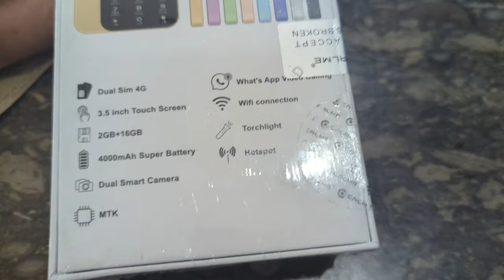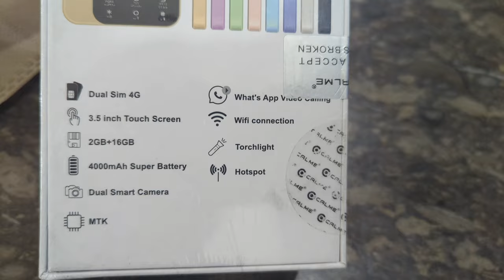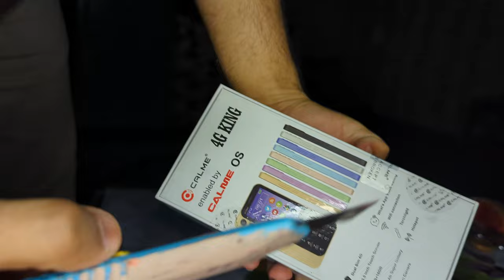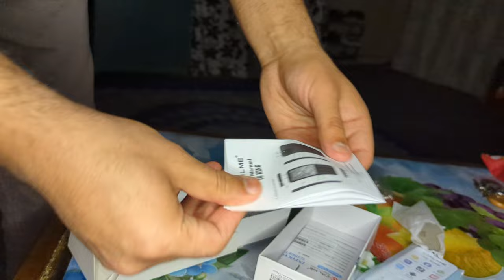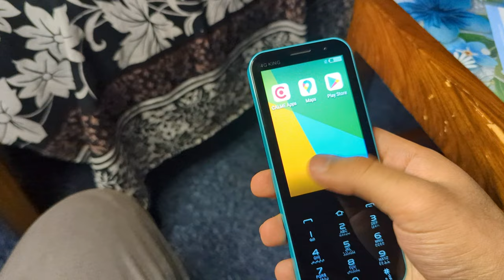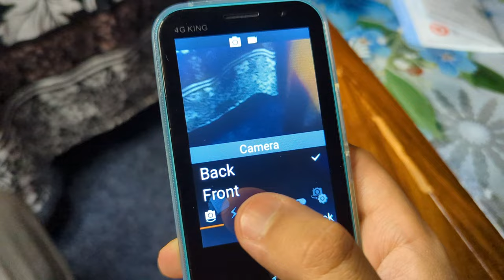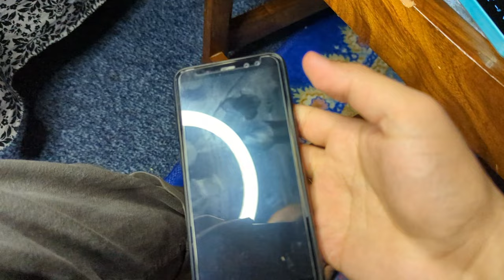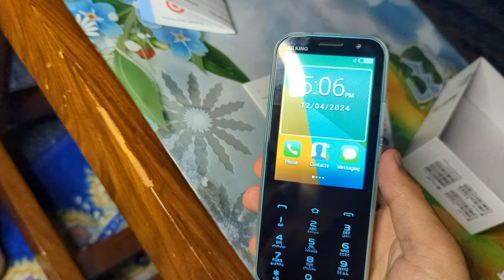I Got the Calme 4G King! | New Phone Vlog..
Boys & Girls in this video, I was actually planning on creating a Vlog when I went to my cousins Engagement ceremony, but you can see why I didn't do that when the watch the whole video! After not doing as I planned too, I just thought of making a video on the new phone that I bought! so, I continued my video onward with the unboxing of the new phone that you guys can see in my Video & Thumbnail.

If any of you are wondering why I bought this phone ? Well it's because I didn't have any choice and this phone was also fixing the problems I had so I bought it!

The Reason I bought this phone is simple it's because I have a Non - PTA phone (this is a phone problem in Pakistan, the phones that we buy from out of country they need to be approved by the Pakistan Telecommunication Authority (PTA) in order for us to be able to use the SIM networks available in Pakistan on our devices) and I needed a PTA approved phone so, I saw the opportunity and bought the phone.

Thanks to this phone I was able to find content for my video and also solve my PTA, Non - PTA problems. That's what I call killing two birds with one stone..